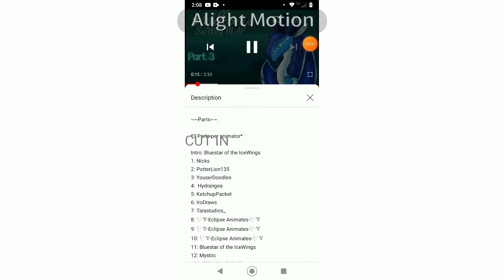Wellerman SeaWing OC MAP part 4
OKAY, IT TURNS OUT I'M AN IDIOT AND I THINK I FORGOT TO UPLOAD THIS, EVEN THOUGH I FINISHED IT LIKE A MONTH AGO